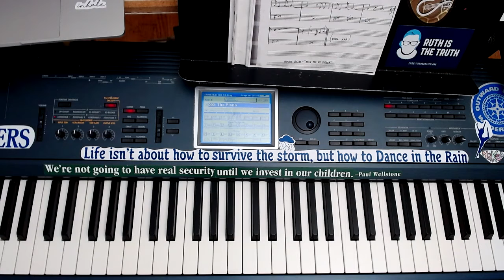song4myfather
I made this video for my students to help them improve their technique and tempo. This is not a tutorial, but if other piano students can learn from it, great!